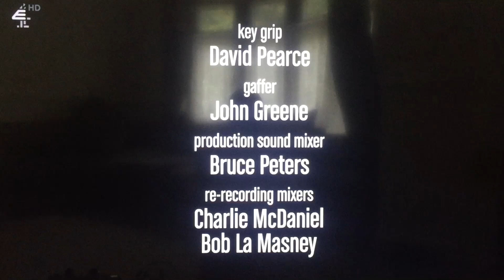Chuck Lorre Productions, #549/Warner Bros. Television (2017)